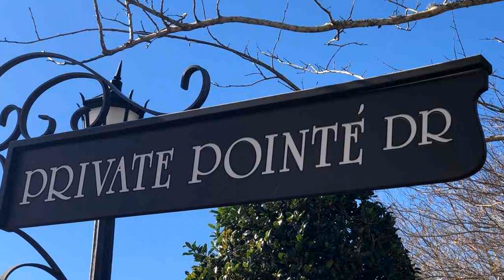Lots And Land for sale - PRIVATE PT, Pensacola, FL 32503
LAST LOT AVAILABLE IN THE VERY EXCLUSIVE WHISPERS PRIVATE POINTE. Do not miss out the last homesite available in the very exclusive Private Pointe Drive located in The Whispers off 12th Ave. This is the last of 9 homesites. The lot is .41 of an acre so you have PLENTY OF ROOM TO BUILD YOUR DREAM HOME AND STILL HAVE ROOM FOR A POOL ! PRIVATE POINTE IS AN EXCELLENT LOCATION. Minutes from Cordova Mall, Sacred Heart Hospital, Pensacola International Airport, Shopping and Restaurants ! And also ! Minutes from I10 ! Please call today !

Bedrooms: 0
Bathrooms: 0.00
Square Feet: 0
Price: $225,000

05/24/2019 05:14:03 pm

Last modified: